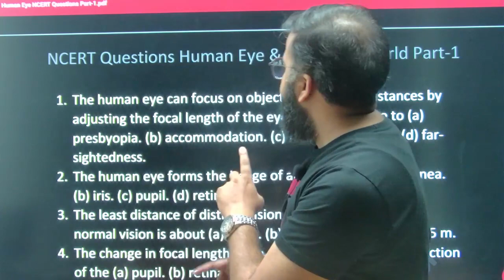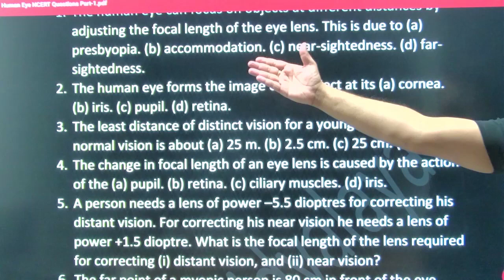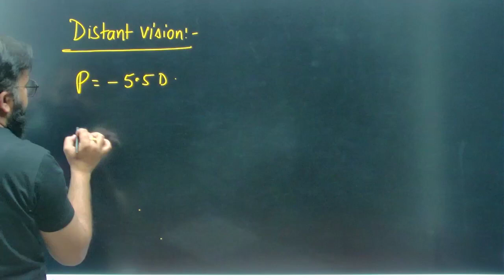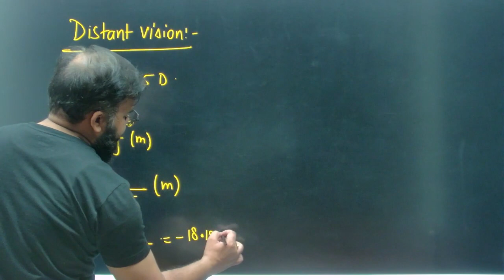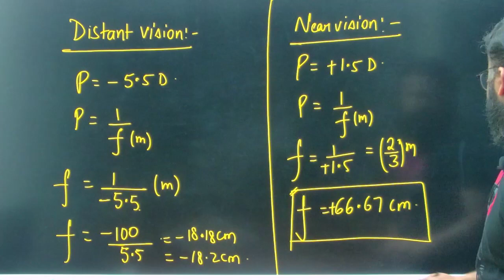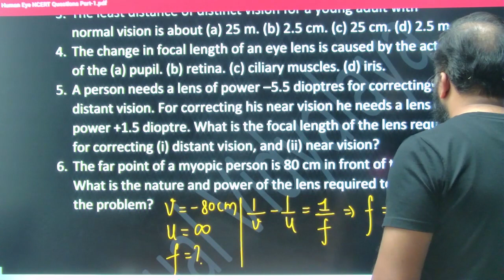DAY66 | CLASS 10 | Human Eye || NCERT Solutions !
In this Video, 𝗩𝗮𝗿𝘂𝗻 𝗦𝗶𝗻𝗴𝗵 𝗦𝗶𝗿 will be discussing all the basic concepts of "Human Eye and Colorful World" needed to enhance your skills as a learner and to further improve your performance in various exams.

♦️Keywords♦️
75 days hard physics challenge
75 days hard challenge
75 days physics
75 hard day
75 days challenge
75 days physics virtual Vidyalaya
75 hard physics virtual Vidyalaya
virtual vidyalaya challenge
virtual vidyalaya physics
Virtual Vidyalaya Physics challenge